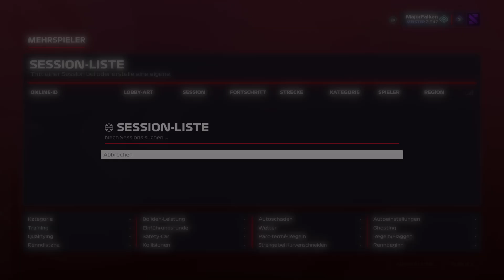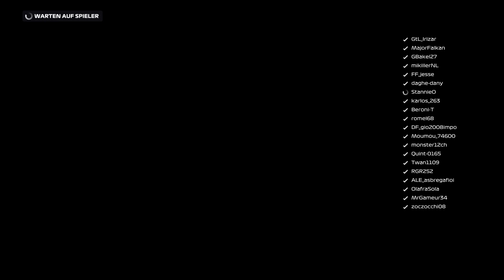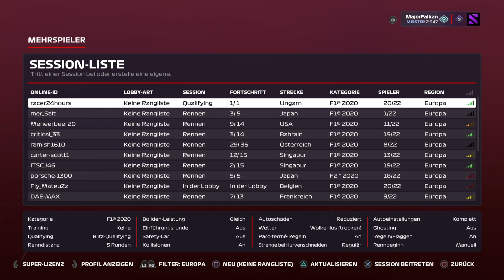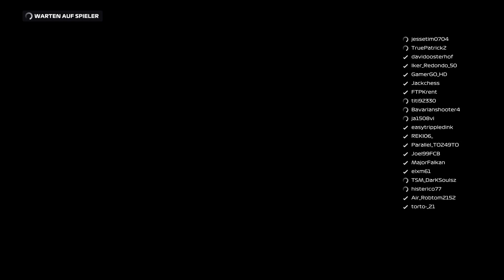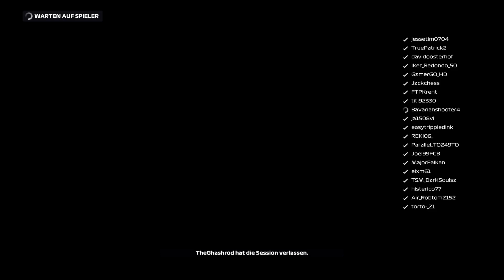Open Lobby - Kampf oder Krampf?! | F1 2020 | PS5